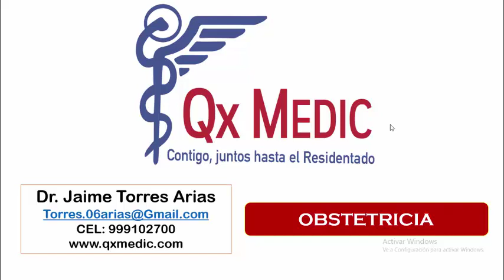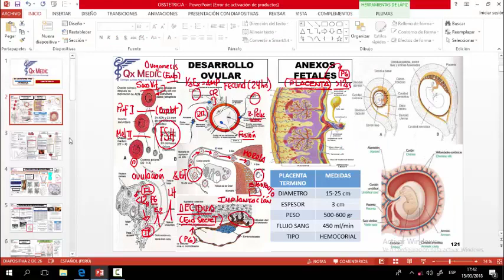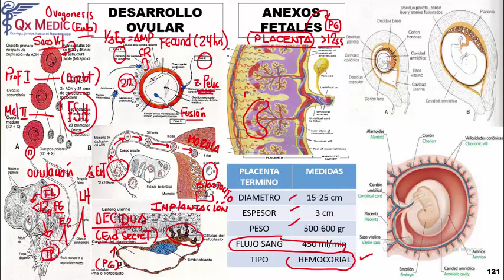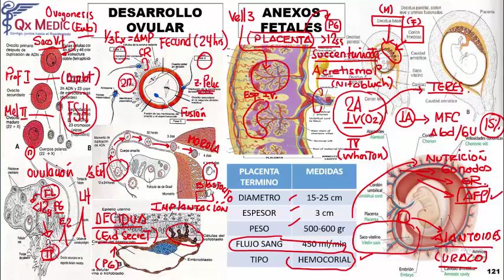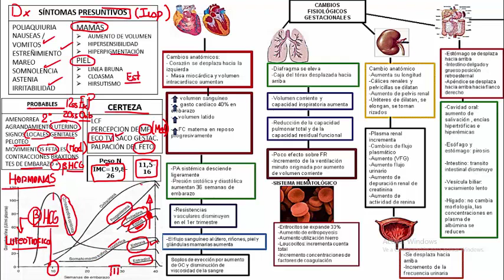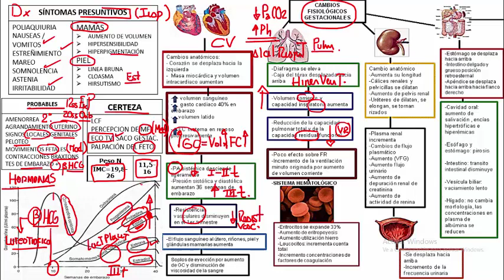OBSTETRICIA: 1. FISIOLOGIA GESTACION